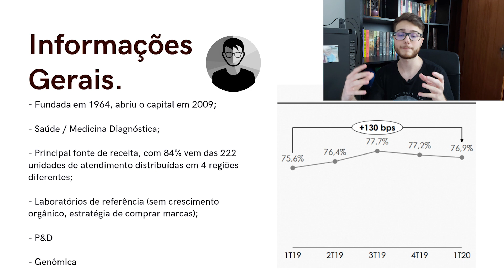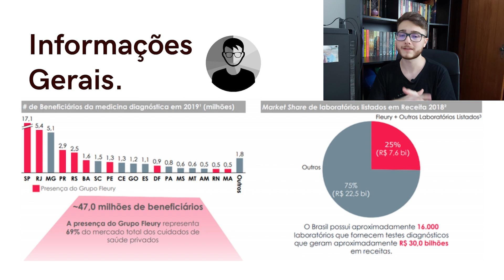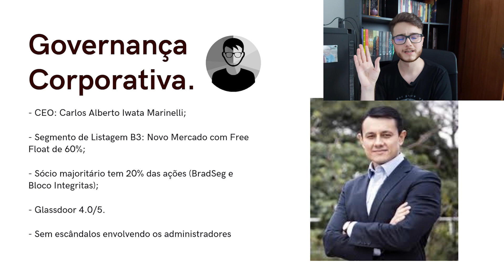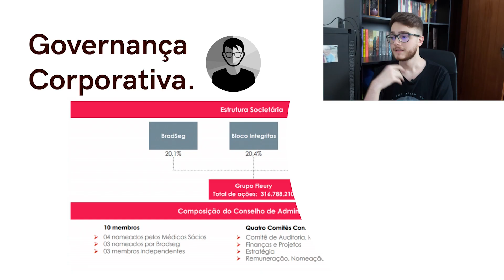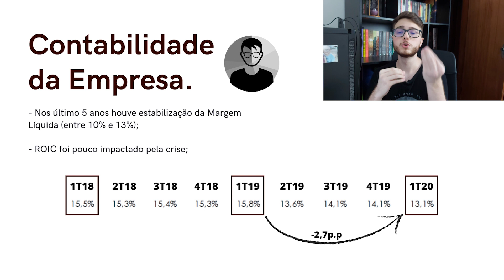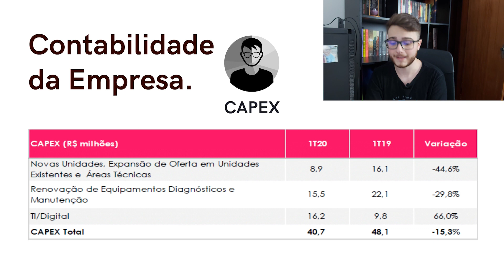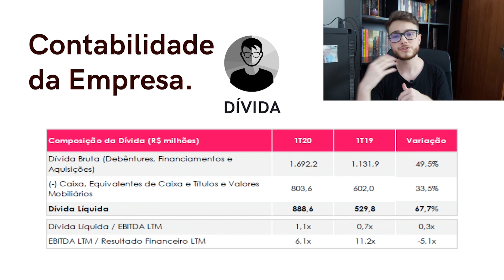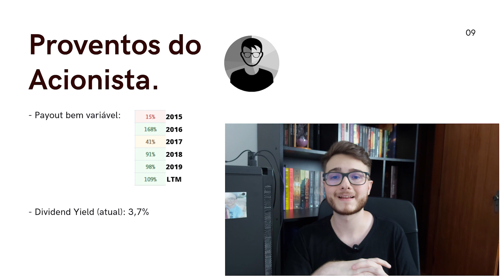A QUERIDINHA DO SETOR DE SAÚDE, FLEURY | ANÁLISE FLRY3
Fala gente! Tudo tranquilo?
💰 Neste vídeo faço uma análise da Fleury (FLRY3), a queridinha do setor de saúde da bolsa de valores!